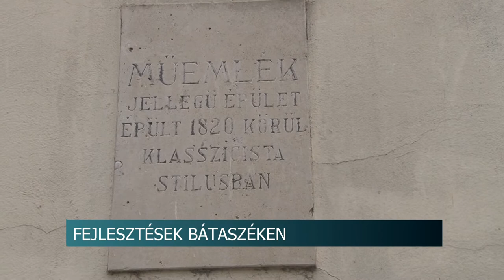Fejlesztések Bátaszéken 20200414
Annak ellenére, hogy harmadik alkalommal módosította az idei költségvetését Bátaszék önkormányzata a koronavírus járvány miatt, több előre tervezett városrekonstrukciós és állagmegőrző feladat kezdődik el a településen. A költségvetés módosításaival eddig 40 millió forintot csoportosított át az önkormányzat.